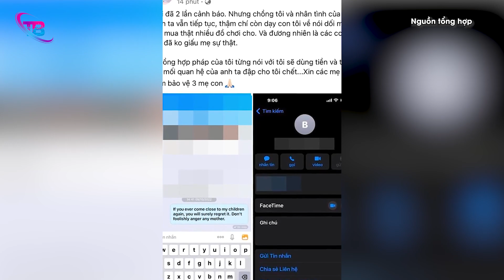Elly Trần tố chồng N.GOẠI T.ÌNH, dẫn con ngủ với 'TIỂU TAM' khiến dân tình DẬY SÓNG | TB Trends